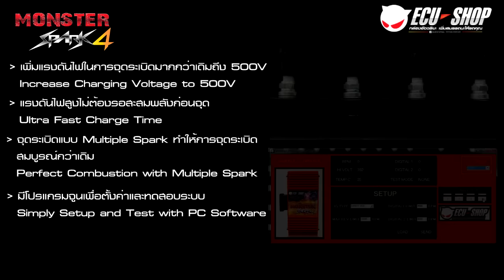Monster Spark 4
Monster Spark 4 กล่องเพิ่มกำลังไฟจุดระเบิด สำหรับเครื่องยนต์เบนซิน
เพิ่มแรงดันไฟในการจุดระเบิดมากกว่าเดิมถึง 500V
Increase Charging Voltage to 500V
แรงดันไฟสูงไม่ต้องรอสะสมพลังก่อนจุด
Ultra Fast Charge Time
จุดระเบิดแบบ Multiple Spark ทำให้การจุดระเบิด สมบูรณ์กว่าเดิม
Perfect Combustion with Multiple Spark
มีโปรแกรมจูนเพื่อตั้งค่าและทดสอบระบบ
Simply Setup and Test with PC Software
เครื่องยนต์ใช้รอบสูงได้เต็มประสิทธิภาพ
Powerful Spark at High Rev
ราคา 18,000 บาท ไม่รวมค่าติดตั้ง

สนใจผลิตภัณฑ์สามารถโทรสอบถามได้ที่
Call Center เบอร์โทร 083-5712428